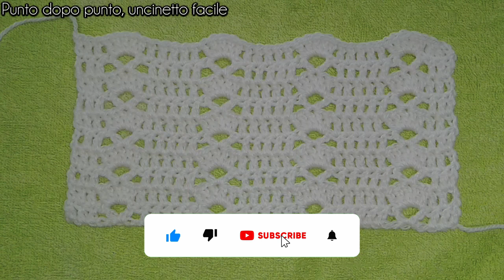GUIDA FACILE: come FARE punto fantasia n50 | SOLO due righe di ripetizioni | ideale per copertine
﹌﹌﹌﹌﹌﹌﹌﹌﹌﹌ LEGGI QUI ﹌﹌﹌﹌﹌﹌﹌﹌﹌﹌
In questo video tutorial andrò a spiegare come creare all'uncinetto un bellissimo punto fantasia facilissimo!

Capitoli del video:
00:00 Introduzione
00:20 Inizio Tutorial
20:00 Fine Tutorial

Buona visione a tutte

﹌﹌ GRAZIE PER AVERMI LETTO FINO A QUESTA RIGA ﹌﹌